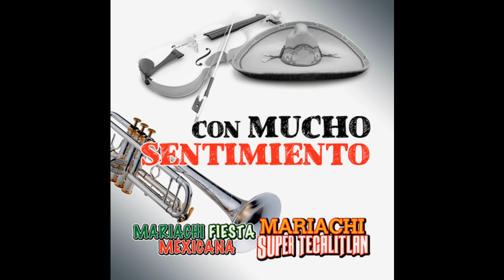Chilito Piquín - Mariachi Fiesta Mexicana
Visitanos en Facebook para mas videos musicales

Titulo:
Interprete:
Año: 2018
Sello DMY

Regional Mexicano (Favor de omitir).

Hombre De Acciones
Martin Castillo
Equipo Del Aguila
Ariel Camacho
Alfrdo Olivas
3BallMTY
Adictos A La Enfermedad
Adictos A Los Corridos
Alacranes Musical
Alex Rivera
Ak7
América Sierra
Bandamax
Banda y Corridos
Banda Agua dela Llave
Banda Astilleros
Banda Bucanera
Banda Carnaval
Los Hijos De Garcia
Hijos De Garcia
Banda Cuisillos
Banda Culianacito
Banda El Recodo
Banda El Mexicano
Banda Fresa
Banda Ilusión
Banda Imperio
Banda Jerez
Banda La Alterada
Banda La Arrolladora
Banda La Ejecutiva
Banda La Guasaveña
Banda La Trakalosa de Monterrey
Banda Los Recoditos
Banda Los Sebastianes
Banda El Limón
Banda Machos
Banda Maguey
Banda Ms
Banda Pelillos
Banda Rancho Viejo
Banda Sinaloense
Banda Tierra Sagrada
Buknas de Culiacan
Beto Sierra
Cumbias
Corridos y Banda
Calibre 50
Conjunto Primavera
Conjunto Atardecer
Chuy Lizarraga
Colmillo Norteño
Códice
Cheyo Carrillo
Diego Herrera
Doble Eslabon
Eden Muñoz
El Bebeto
El Komander
El Poder del Norte
El Trono de Mexico
Espinoza Paz
Escolta de Guerra
Erik Estrada
Enigma Norteño
Estilo Italiano
Fidel Rueda
(Feat.) Ft. (ft)
Gerardo Ortiz
Gerardo Coronel
Germán Montero
Grupo Duelo
Grupo Exterminador
Grupo La Estructura
Grupo Laberinto
Grupo Pesado
Grupo La Firma
Grupo Escolta
Hnos. Vega Jr.
Horacio Palencia
Horóscopos de Durango
Intocable
Invasores de Nuevo León
Javier Rosas
Jesus Ojeda
Joan Sebastian
Jorge Santacruz
Joss favela
Kevin Ortiz
Larry Hernandez
La Adictiva Banda San José de Mesillas
Las Cuerdas
Los de la G
TrendingCorridos2018